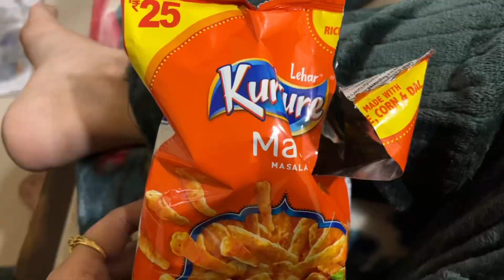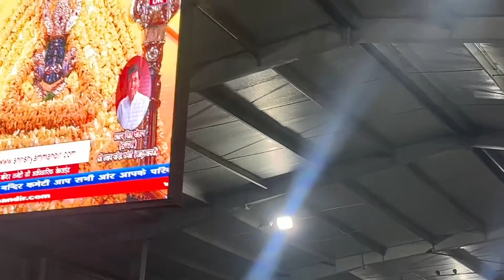Delhi to khatu shyam ji Joey ke bhi hue mandir me darshan😍🙏🏻❤️